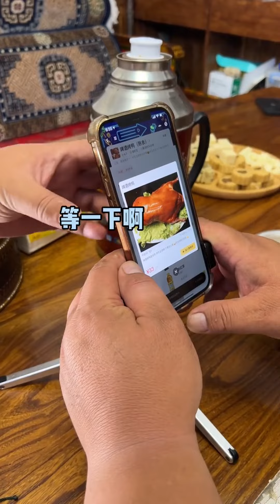减肥的恩克，每餐只能吃一点点！ 【恩克】野营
大家好！我是恩克！

我来自内蒙古自治区锡林郭勒盟！
是一位生活草原的蒙古族汉子！
我在这里分享我在草原上的牧民生活！
每天下午都会更新！感谢大家的支持！